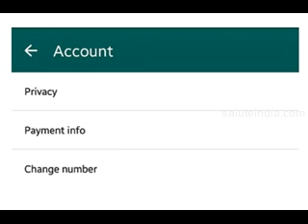వాట్సాప్ లో కొత్తగా......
whatsapp features